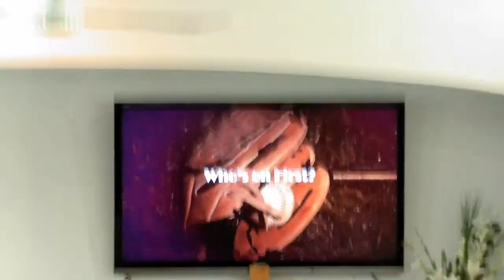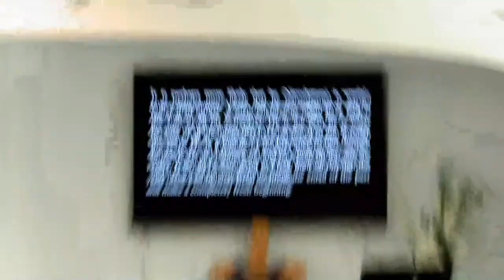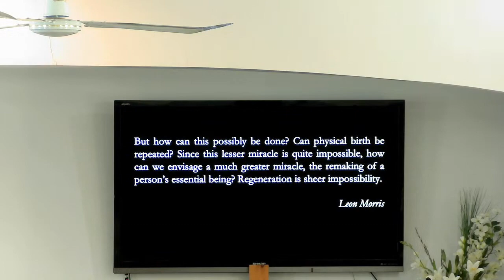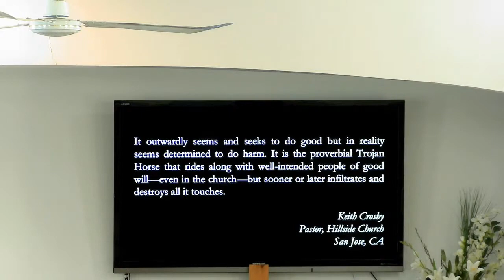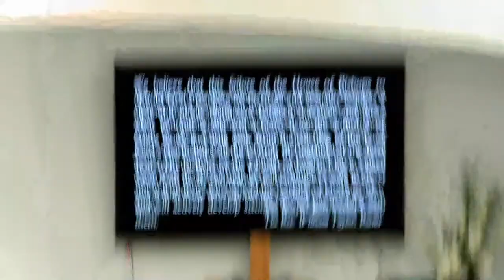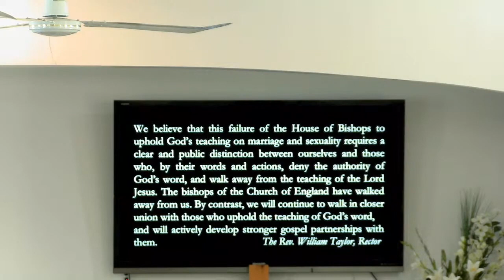"Who's on First?" - Sermon Only - March 5, 2023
The Second Sunday of Lent.  This is the Eternal Hope Anglican Church (ANiC) Live-streamed Service for Sunday, Mar 5, 2023. We thank our pastor, Rev. Devin Hunt for his ministry to us this morning.